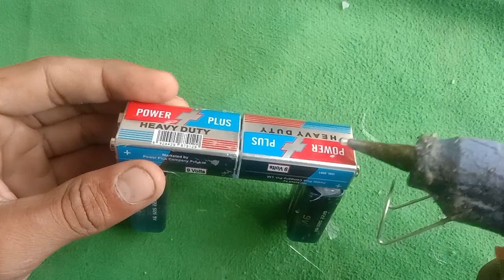simple science experiment part 2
I hope you really enjoyed this video. Hacks
Saifi Hacks Wifi Hacks#Mifi Hacks#Life Hacks#Super Saifi Tutorials#Hacks With#Amayra Saifi#Hacks with Saifi#Hack of Saifi#Saifi Tricks#dcmotor#electricity#diywaterpump#waterturbine#miniwaterpump#aircooler#freetricks#creativeideas#magnet#SolidringIron#WeldingMachine#vacuumcleaner#diytoycar#diytoy#sbcraft#funcraft#energy#free#cooler#freeenergy#diy#flyinghelicopter#tractor